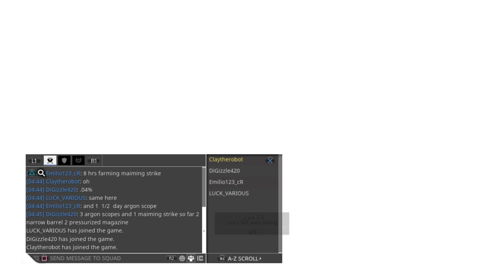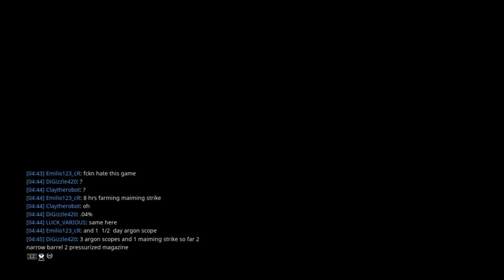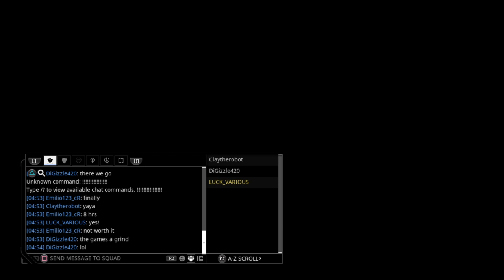Warframe 045557 FrostP RCernos Acolyte hunt MaimingStrike 251217